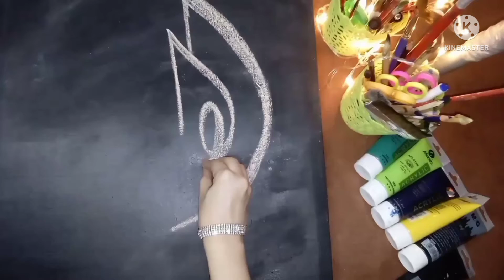Ayatul kursi painting on Black canvas| Islamic art | Arabic calligraphy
I made this Arabic calligraphy on canvas using Marie's acrylic paint.
| Arabic calligraphy on Black canvas | arabic calligraphy for beginners| Arabic calligraphy painting| Ayatul kursi| painting Arabic calligraphy

Ask me anything you want to know related to art you can.

Artist: Godmode |
Track: Whole Tone Limbo
Ambient | Dark
Music in this video
Song
Whole Tone Limbo
Artist
Godmode
Album
Whole Tone Limbo

Music 2:
Song
Kurt
Artist
Cheel
Album
Kurt